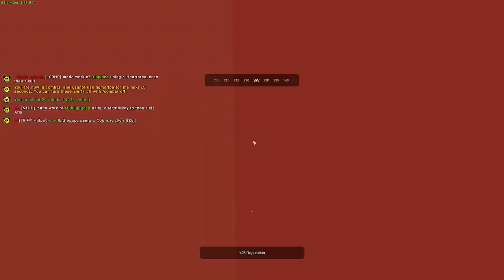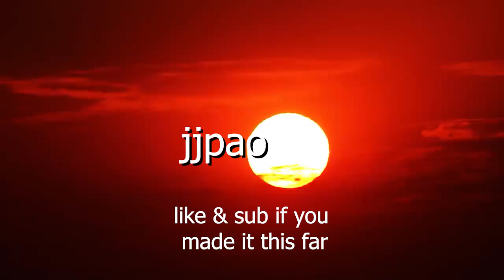The Solo Life Has its Highs and Lows | Unturned Survival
Alright guys it's time for me to play a different game. I've had a good time playing unturned this week but I CANT TAKE THIS ANYMORE. Anyways hope you enjoy this gaming video

Also after the last vid I realized I need a new mic, so I went and copped a Blue Yeti at the price of 1 rack

In this channel I plan to make funny gaming videos you can laugh at.